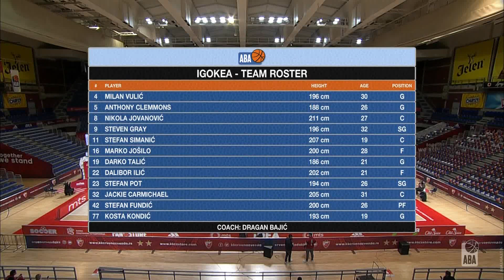ABA Liga 2020/21 highlights, Round 25: Crvena zvezda mts - Igokea (11.4.2021)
Take a look at the highlights of the 2020/21 season ABA League game between Crvena zvezda mts and Igokea in Aleksandar Nikolić Sports Hall, Belgrade.